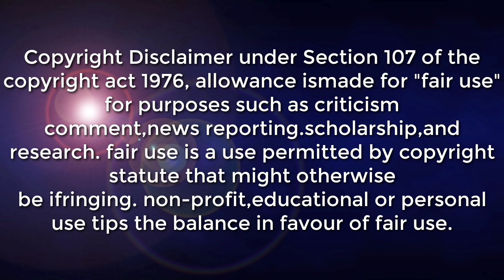WEATHER UPDATE TODAY | LPA SA LABAS NG PAR ALAMIN ANG LATEST UPDATE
SYNOPSIS: Shear Line affecting Extreme Northern Luzon. Intertropical Convergence Zone (ITCZ) affecting Mindanao.

lpa sa labas ng par magiging isang ganap na bagyo

*Batanes, Cagayan and Isabela Cloudy skies with scattered rains and thunderstorms Shear Line Possible flash floods or landslides during moderate to at times heavy rains

*Basilan, Sulu, Tawi-Tawi, Zamboanga Peninsula and Davao Region Cloudy skies with scattered rainshowers and thunderstorms ITCZ Possible flash floods or landslides during moderate to at times heavy rains

*Metro Manila and the rest of the country Partly cloudy skies to cloudy skies with isolated rainshowers or thunderstorms Easterlies / Localized Thunderstorms Possible flash floods or landslides during severe thunderstorms

DOST-PAGASA SITE
WINDY APPS
ZOOM EARTH